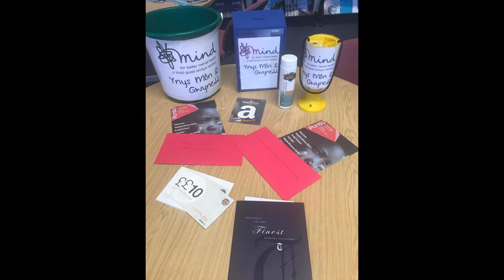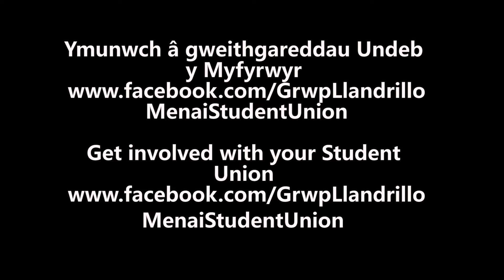Undeb y Myfyrwyr/Student Union 2018